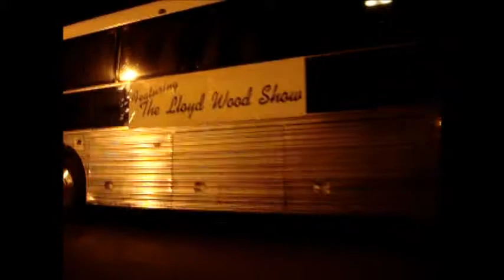Christmas Parade Jakie Bell Aka Jacob Hill & Mommie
Bedford,Indiana 2012 Jakie Hill and Mommie